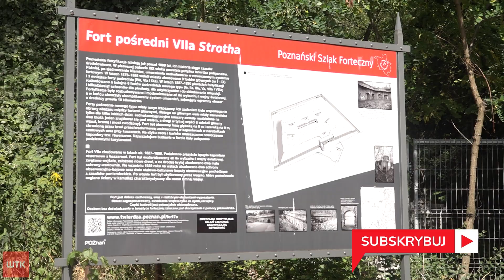Przygotowują Fort VIIa na Dni Twierdzy Poznań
Link do artykułu Prawdziwi pasjonaci spotkali się w forcie siódmym A. Chwycili za łopaty i
 kosiarki po to by przygotować to miejsce dla zwiedzających. Tych w
ostatnich latach było niewielu, bo fort jest w rękach prywatnych.
Miłośnicy historii tym bardziej się cieszą, że uda się pokazać obiekt
podczas Dni Twierdzy Poznań.